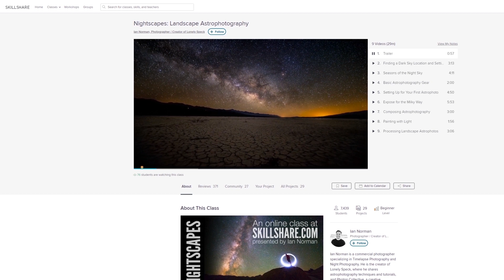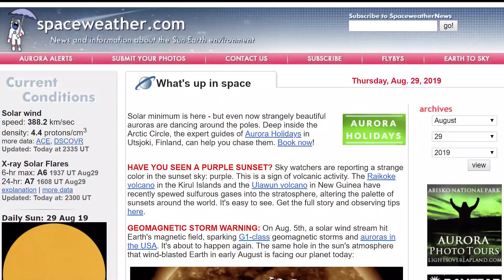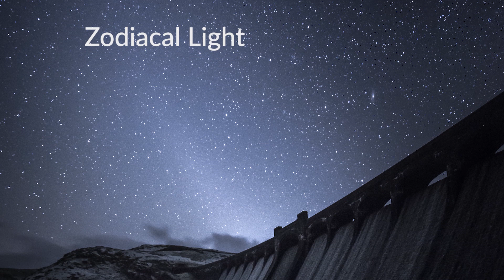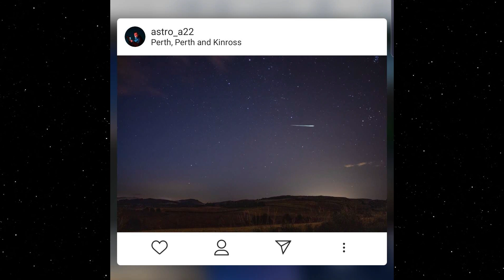What's in the Night Sky September 2019